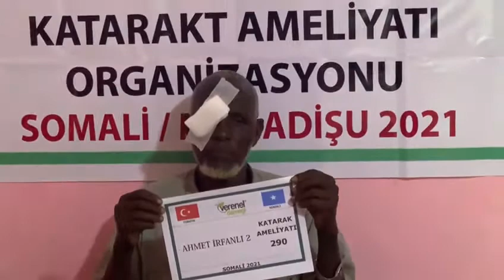290 AHMET İRFANLI KATARAKT AMELİYATI